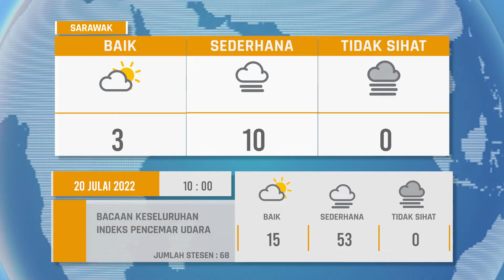Bacaan Indeks Pencemar Udara (IPU) bertarikh 20 Julai 2022.